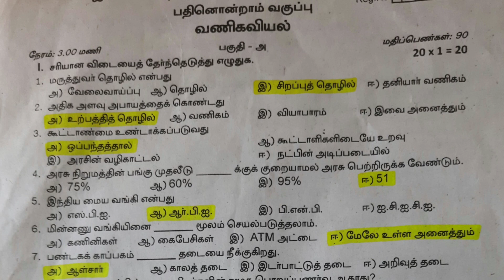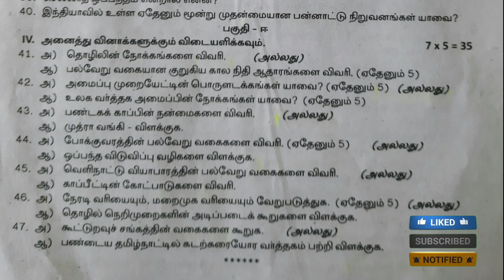11th std commerce 2nd revision original question and answer key 2023 | tamil medium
11th std commerce 2nd revision original question and answer key 2023 |  tamil medium | Sivagangai
Question pdf: